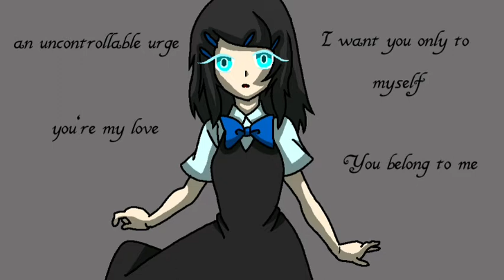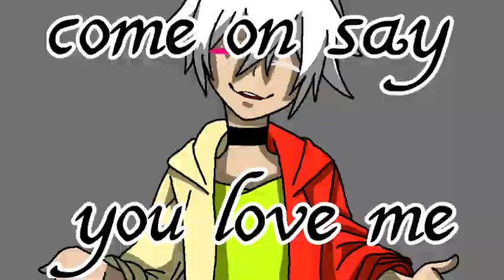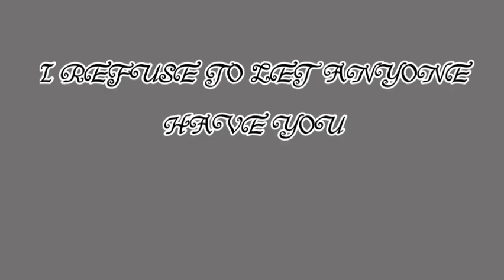|Kobashine | Jun'ai restraint | utau cover + English lyrics|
Tried something new ! Took alot of effort but oh well :)

All art - me :D